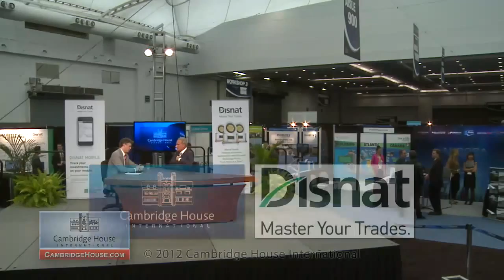Peter Schiff - The Real Crash: America's Coming Bankruptcy - @Cambridge House Live - June 4, 2012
Peter Schiff,  CEO of Chief Global Strategist of Euro Pacific Capital, talks to Cambridge House Live's Jonathan Roth, at the World Resource Investment Conference in Vancouver - June 4, 2012.